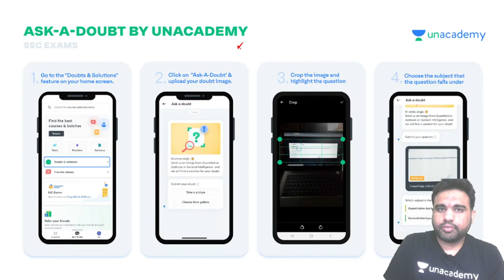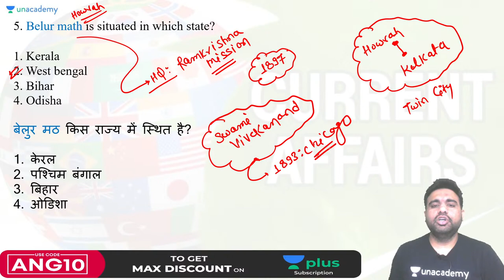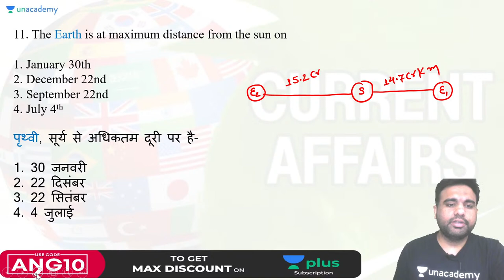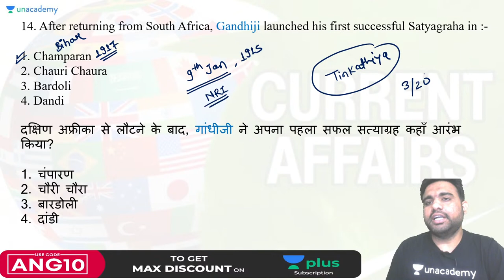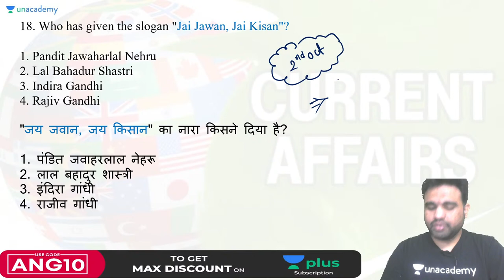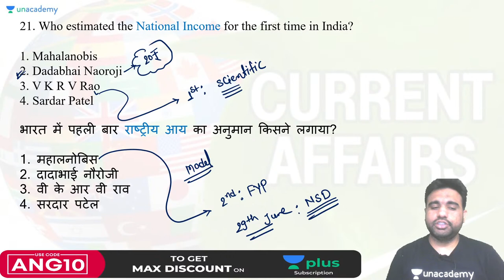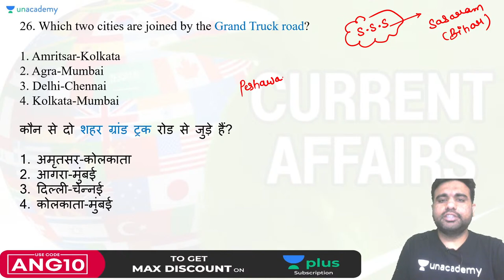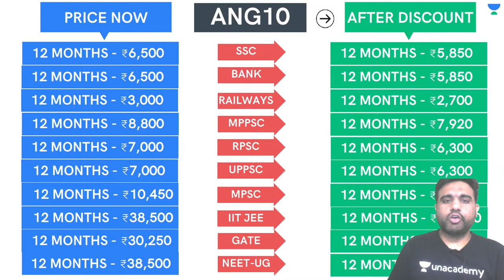NTPC CBT 1 Response Sheet GA MCQs | P-16 | SSC & Railway Exams | wifistudy | Anurag Singh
In this session, Anurag Singh Sir will be teaching about NTPC CBT 1 Response Sheet GA MCQs from General Awareness For NTPC/GROUP D/MTS/SSC GD | General Awareness by Anurag Singh | Top Important Questions | wifistudy

✿ Morning Shows:
05:00 AM - Current Affairs Quiz Show by Bhunesh Sir
06:00 AM - Current Affairs & Static GK by Shipra Ma'am
06:30 AM - One Word Substitution & Idioms by Harsh Sir
07:00 AM - The Hindu Editorial by Sandeep Kesarwani Sir
08:00 AM - Current Affairs Show by Bhunesh Sir
08:40 AM - Vocabulary Show by Harsh Sir

✿ ब्रह्मास्त्र Batch for RRB Group D/CBT 2:
08:00 AM - Biology by Shipra Ma’am
09:00 AM - General Awareness by Bhunesh Sir
09:30 AM - Physics by Neeraj Sir
10:15 AM - Reasoning by Deepak Sir
11:00 AM - Maths by Sahil Sir

✿ Let's Crack RRB Group D 2019-20:
12:00 PM - General Science by Amrita Ma'am
12:30 PM - Maths by Sahil Sir
01:00 PM - Reasoning by Hitesh Sir
01:30 PM - General Awareness by Rohit  Sir

✿ Sankalp 3000+ Selection Batch for SSC CGL 2020-21:
02:00 PM - English by Sandeep Kesarwani Sir
03:00 PM - Maths by Rajesh Nehra sir
04:00 PM - Reasoning by Deepak Sir
05:00 PM - GK By Rohit Kumar

✿ SSC GD 2021:
06:00 PM - Reasoning by Deepak Sir
07:00 PM - GA by Aman Sir
08:00 PM - Maths By Dhasu Sir
09:00 PM - English by Harsh Sir

✿ SSC Special:
09:30 PM- Reasoning By Ritika Tomar
10:00 PM - Reasoning by Akash Chaturvedi
11:00 PM- Reasoning by Hitesh Mishra
11:00 PM - GK/GS by Alok Bajpai Sir

✿ SSC JE/UPPCL JE 2020-21 (Technical) Crash Course:
02:00 PM - Electrical Engg. by Ashish Sir
10:00 PM - Civil Engg. by Sandeep Jyani Sir

1. One Subscription, Unlimited Access
2. Learn from your favorite teacher
3. Real-time interaction with the teacher
4. You can ask doubts in a live class
5. Limited students
6. Download the videos & watch offline